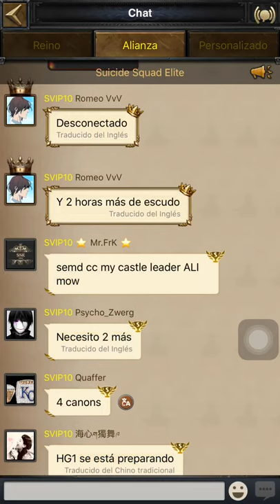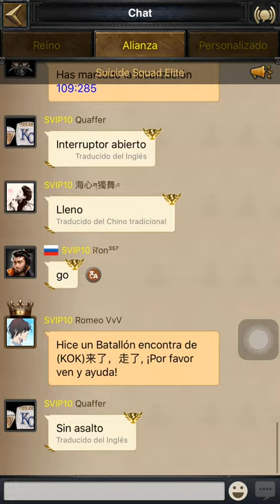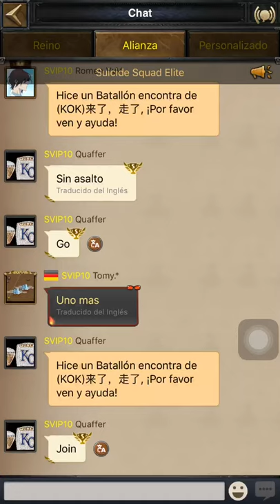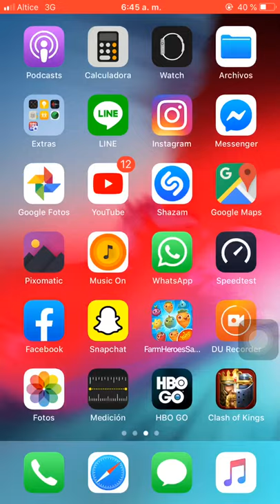1262 kingdom SSE alliance zeroes a 364M p6 Part 1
Clash of kings kingdom 1262 kvk